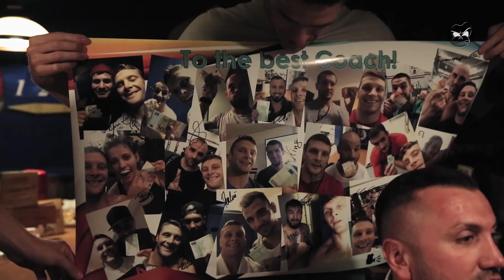MMA Vlog 20 - Nie ohne mein Team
Vlog Nummer 20 ist online. Beim einem Team-Essen schwelgen die Monkeys in Erinnerungen an ihren ersten Kampf.